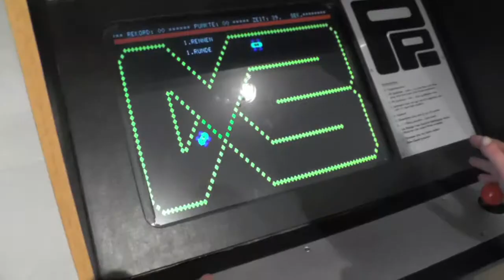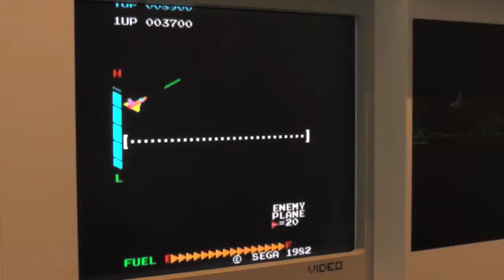GAME OVER - das Computerspielemuseum Berlin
Ein Besuch im Computerspielemuseum in Berlin-Friedrichshain. Ein Kurzfilm vom Medienprojekt Video der Klassen 9 + 10 der Georg-Weerth-Schule im Rahmen des Projekts "Kiez entdecken", unterstützt von Outreach und Samariterkiez e.V.